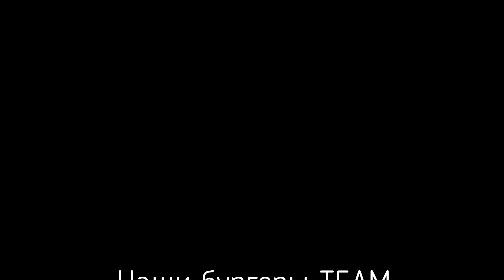Как сделать бургер дома самому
Моя реферальная ссылка на маркет OZON.RU